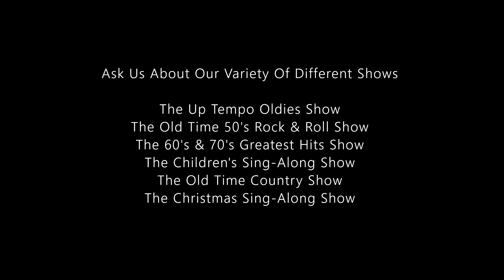Purple People Eater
Dapper Dave and Ragtime Robbie present so much more than you'd expect in a music show. Dave & Rob are both full time family entertainers and have more than 35 years experience each entertaining people of all ages.

Their show features multiple instruments including guitar, banjo and ukulele. They perform hits that will get your toes a tapping with songs from the 1920's right up to the 1980's. There's even  some magic, comedy and some unique surprises thrown in. Many different shows to choose from including:

The Up Tempo Oldies Show
The Old Time 50's Rock & Roll Show
The 60's & 70's Greatest Hits Show
The Children's Sing-Along Show
The Old Time Country Show
The Christmas Sing-Along Show